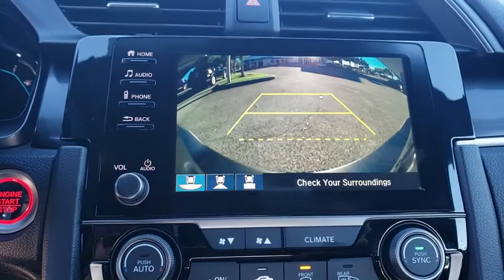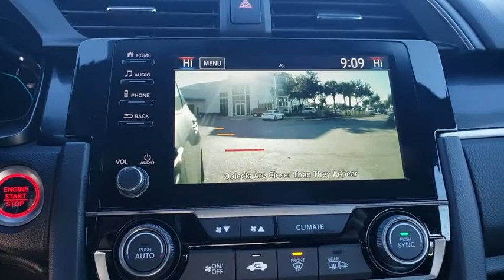2020 Honda Civic Hatchback Winter Garden, Clermont, Winderemere, Winter Park, The Villages, FL LU204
2020 Honda Civic Hatchback EX-L CVT - Stock#: LU204178 - VIN#: SHHFK7H82LU204178

Headquarter Honda
17700 State Road 50

Low Financing and Leasing Available. Headquarter Honda is pumped up to offer this great 2020 Honda Civic EX-L in Blue.We are conveniently located just a few minutes West of Downtown Orlando, just off the Florida Turnpike between Winter Garden and Clermont! Its one of the easiest drive in Central Florida! Remember: Headquarter Honda Gets You There! So take the easy drive from almost anywhere in Central Florida to visit us or just call one of our Professional Inventory Specialist for more information and schedule a VIP appointment.